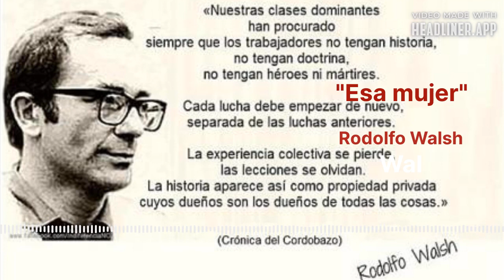ESA MUJER de Rodolfo Walsh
“El cuento “Esa mujer” narra la historia de alguien que está buscando el cadáver de Eva Perón, que está tratando de averiguar dónde está el cadáver de Eva Perón y habla con un militar que ha formado parte de los servicios de inteligencia del Estado. Y la investigación de este intelectual, el narrador, un periodista que está ahí negociando, enfrentando a esta figura que concentra el mundo del poder, tratando de ver si puede descifrar el secreto que le permita llegar al cuerpo de Eva Perón, con todo lo que supone encontrar ese cuerpo, encontrar a esa mujer que encarna toda una tradición popular, porque, digamos, encontrar ese cadáver tiene un sentido que excede el acontecimiento mismo, esa busca, entonces, es el motor de la historia.

Y el primer signo de la poética de Walsh es que Eva Perón no está nunca nombrada explícitamente en el relato. Está aludida, por supuesto, todos sabemos que se habla de ella, pero aquí Walsh practica el arte de la elipsis, el arte de iceberg a la Hemingway. Lo más importante de una historia nunca debe ser nombrado, hay un trabajo entonces muy sutil con la alusión y con el sobreentendido que puede servirnos, quizá, para inferir algunos de estos procedimientos literarios (y no sólo literarios) que podrían persistir en el futuro. Esa elipsis implica, claro, un lector que restituye el contexto cifrado, la historia implícita, lo que se dice en lo no dicho. La eficacia estilística de Walsh avanza en esa dirección: aludir, condensar, decir lo máximo con la menor cantidad de palabras.